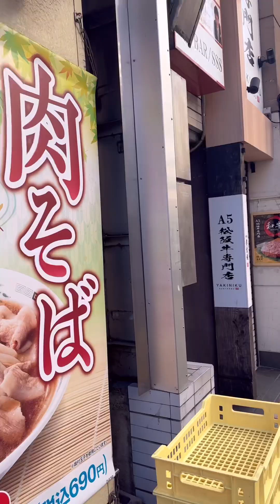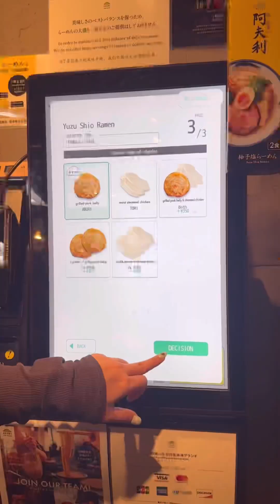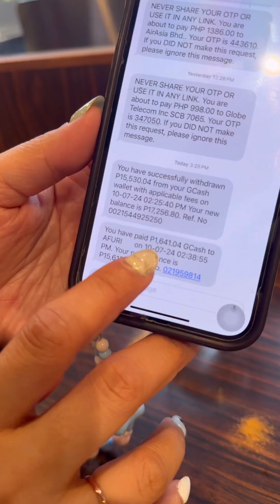Yuzu Shio Ramen ng Tokyo